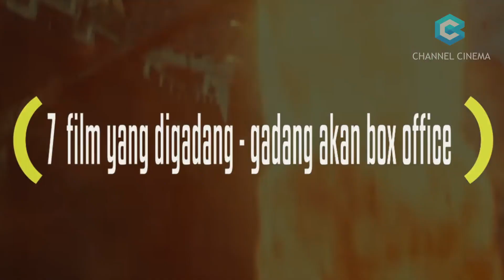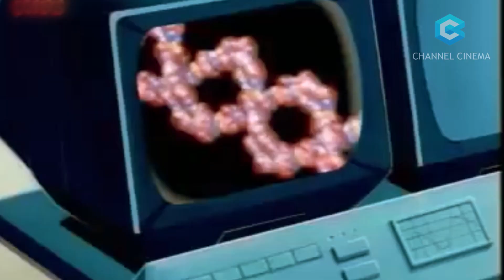Film Yang Bakal Booming di Tahun 2020. 7 Film Action yang Diantisipasi Box Office di 2020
Sinopsis :
Kompilasi 7 Film Action yang Diantisipasi Box Office di tahun 2020